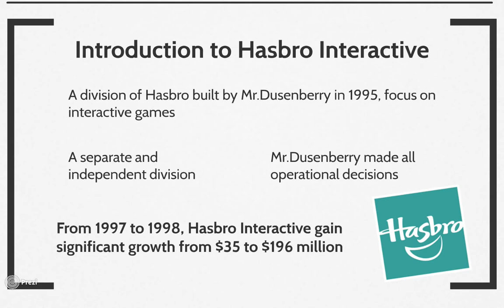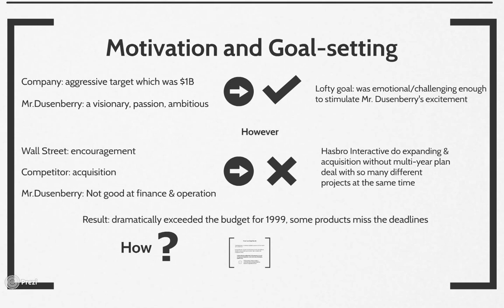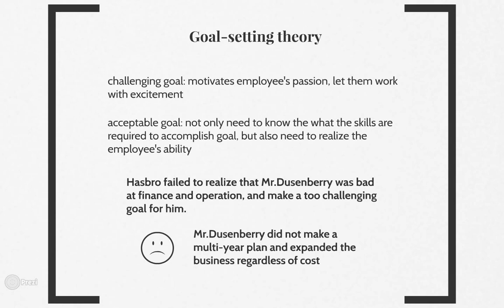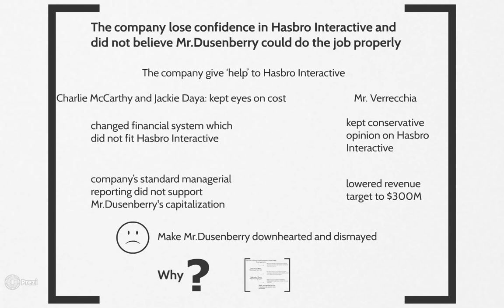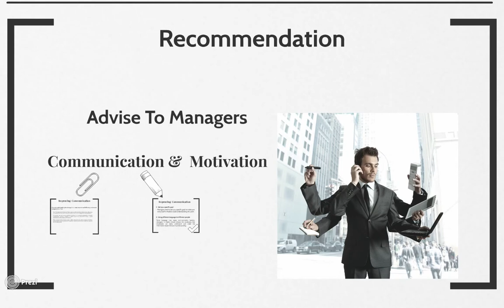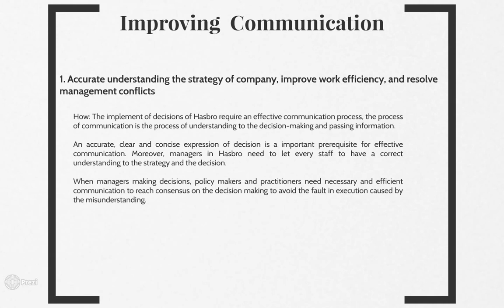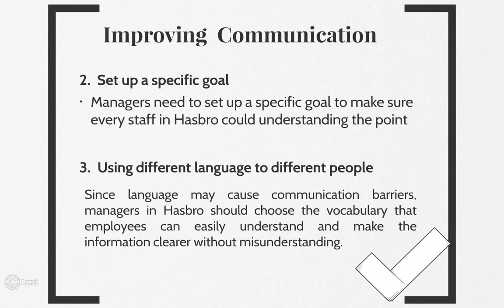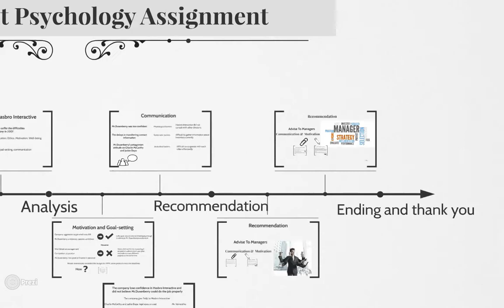Hasbro interactive case study